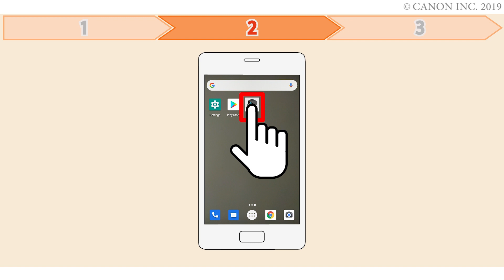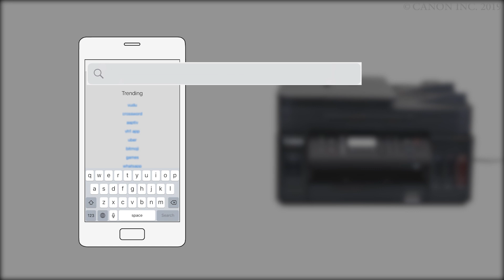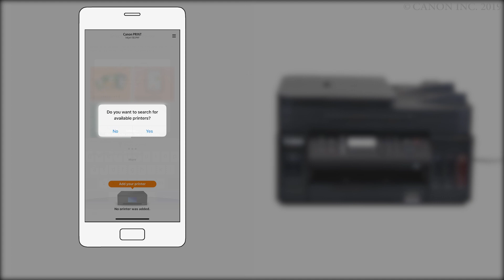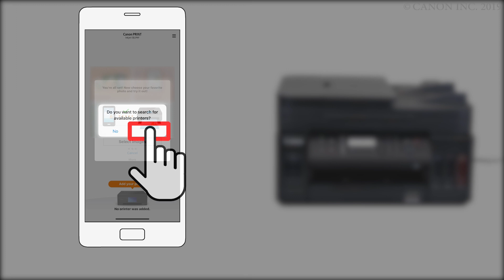Canon PIXMA G7020 - Connecting Your iOS Device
Effortlessly connect your Canon PIXMA G7020 to your iOS device over your wireless network using the Cableless method.